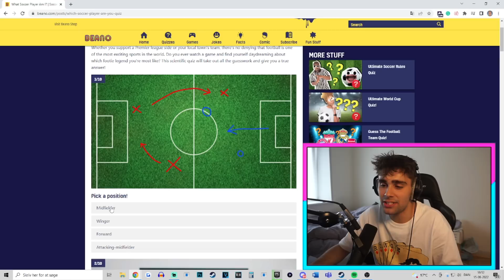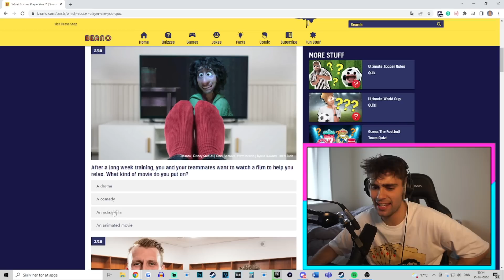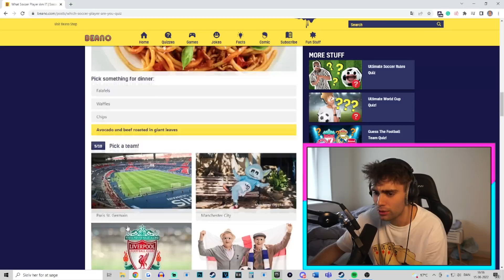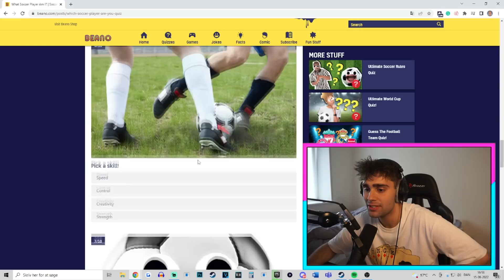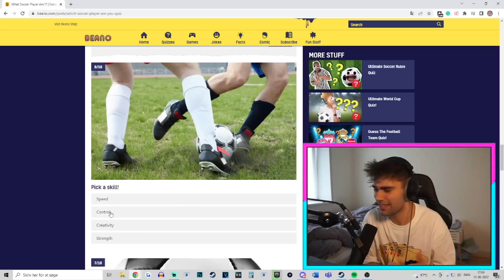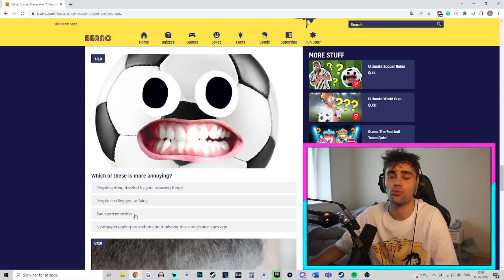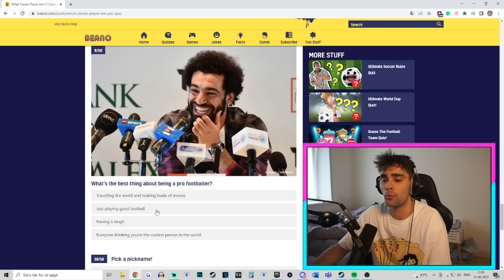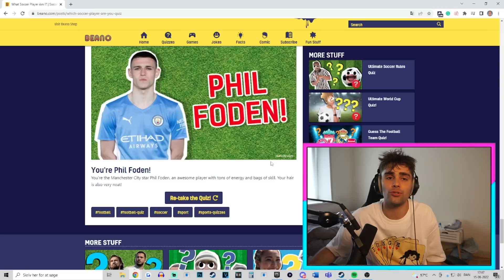HVILKEN FODBOLDSPILLER ER JEG?